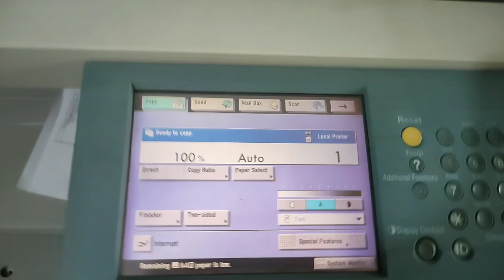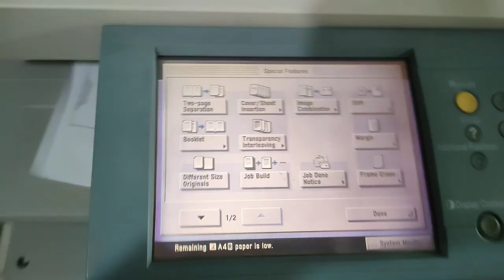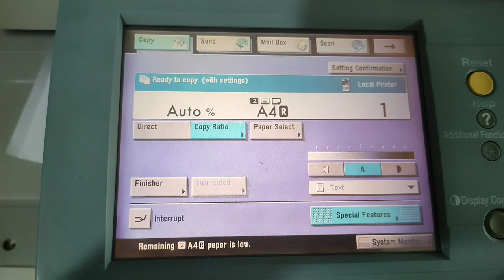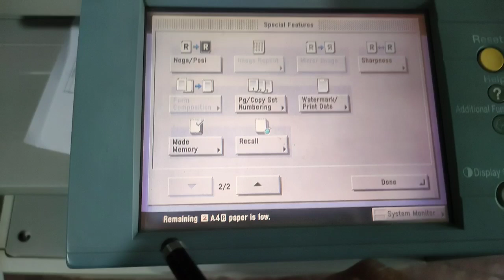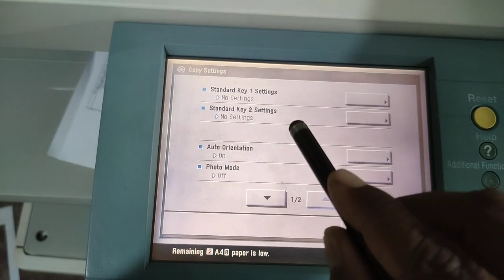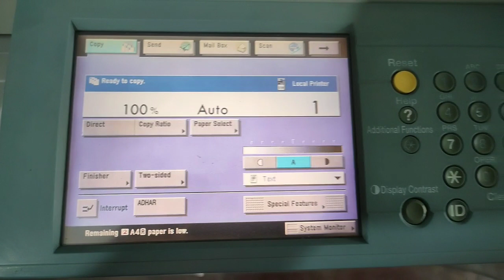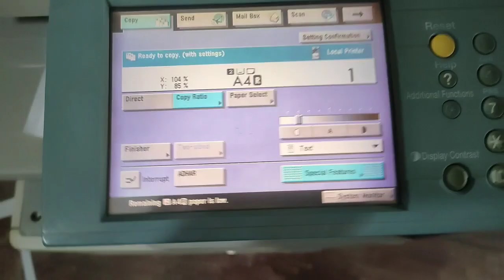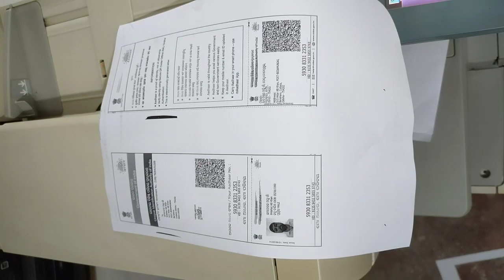HOW TO XEROX OR PHOTO COPY |BIG ADHAR CARD XEROX BOTH SIDE ON SAME PAGE | ONE CLICK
how to Xerox or photo copy
big adhar card both side on same page
 one click
canon 2870
canon 2230
canon 3245
CANON 3300
canon 3025
Channel name
 copier zone
My name

1-photo COPIER machine Unboxing
2-printer unboxing
3-Repairing tips
4-Operation tips
5-BUSINESS idea
SOLUTION 100%

THANKS